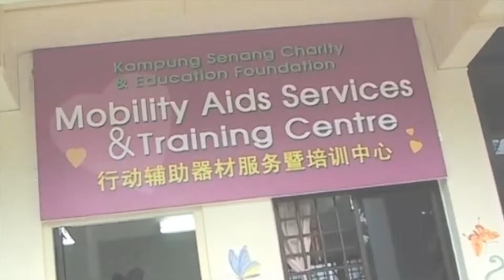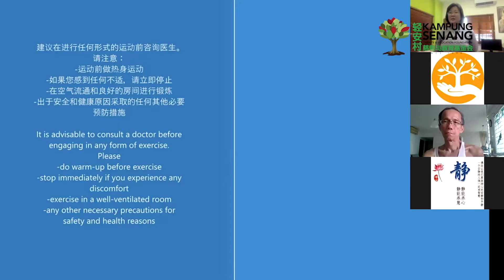Flag day 2022